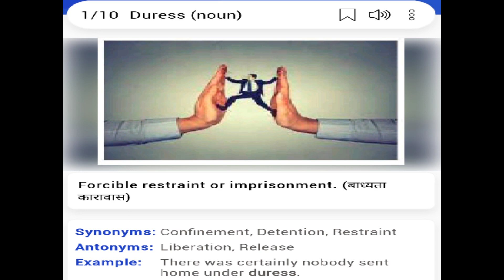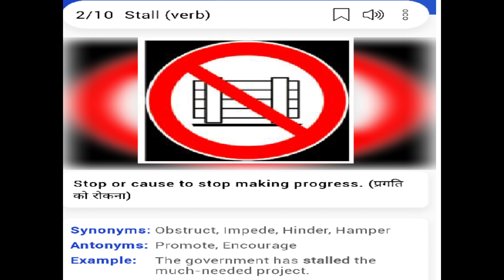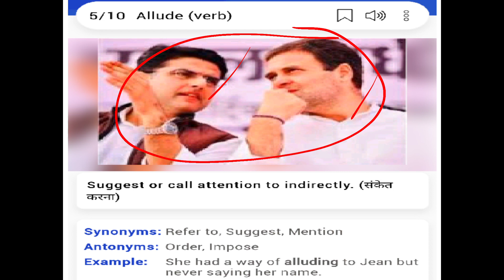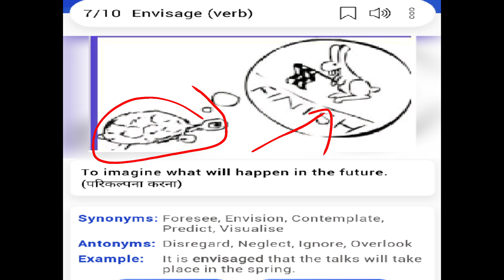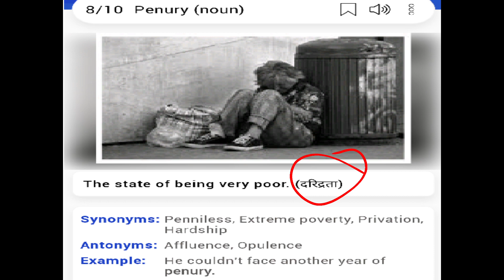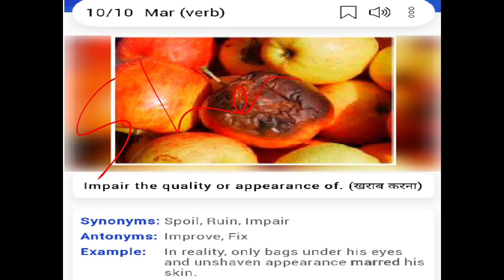The Hindu vocab. 23 june 2021. vocab capsule daily. useful for all upcoming exams.